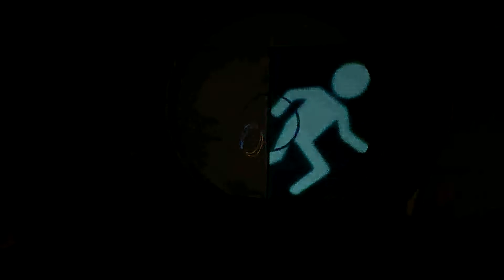Portal 2 Ep. 5 The Return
Open Me Gamers

welcome to my fifth episode of Portal 2 Singleplayer
and in this video i got stuck on stage seven and
started a new chapter called "The Return" which
idk whats returning but have to wait and see

here are the links to my other YouTube channels

phildoggz
AU Shop